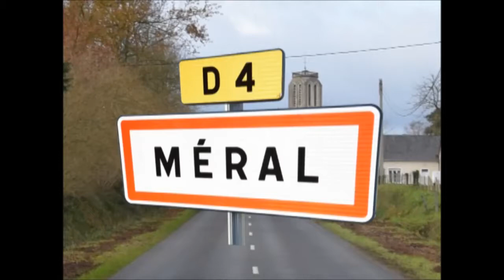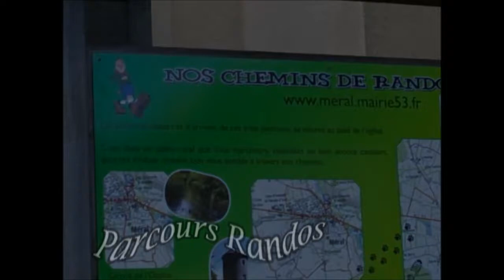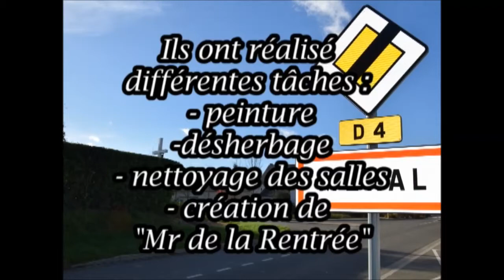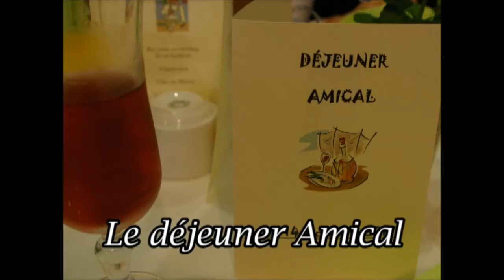Méral, rétrospective 2017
Film retraçant les différents évènements 2017 de la commune de Méral, en Mayenne (53)